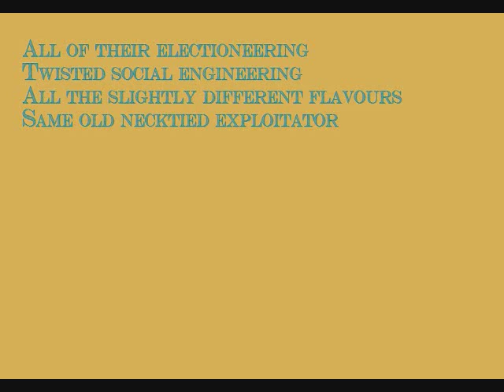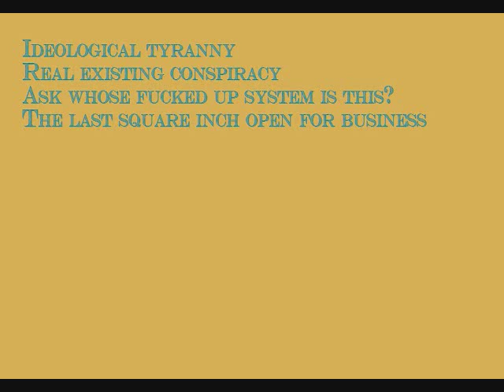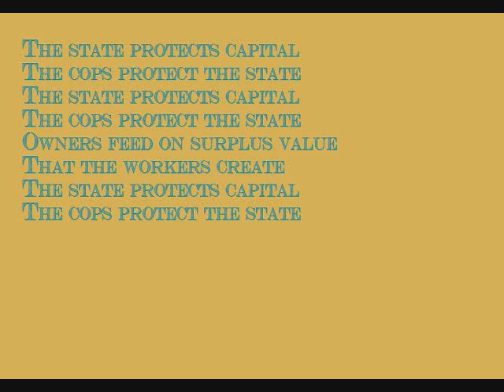John Newlands - The State